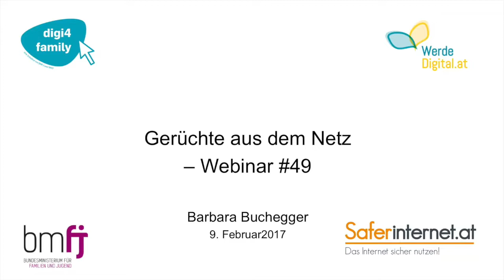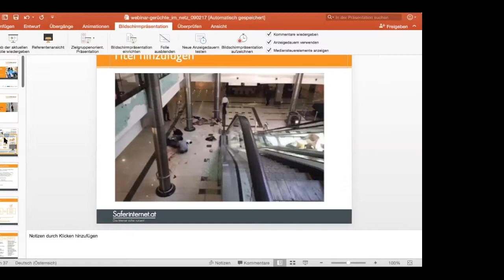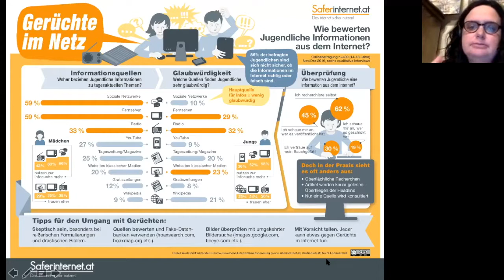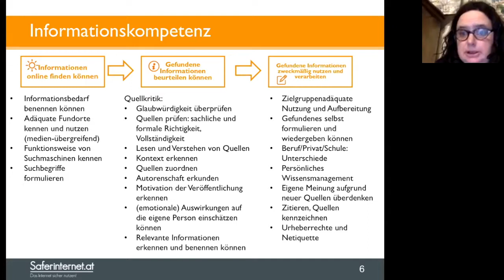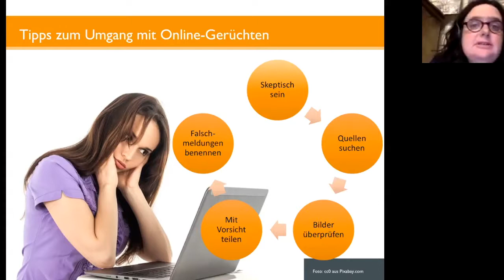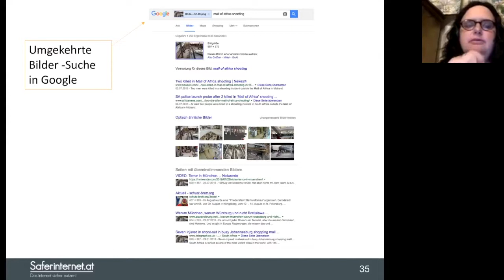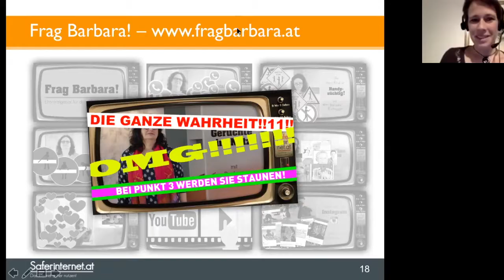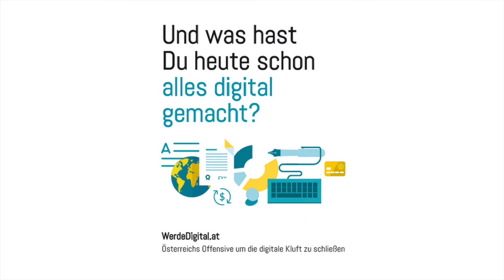Gerüchte aus dem Netz - Webinar #49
Die Studie von Saferinternet.at zum Safer Internet Day 2017 zeigt: Kinder und Jugendliche haben ein großes Defizit in Hinblick auf die Bewertung von Online Inhalten. Das Webinar stellt die wichtigsten Ergebnisse vor und zeigt auf, wie Eltern ihre Kinder beim Kompetenzerwerb unterstützt können. Wie lässt sich das in den Familienalltag eingliedern? Welche Hilfsmittel gibt es? Wo kann man sich selbst am Laufenden halten?

Termin: Donnerstag, 9. Februar 2017, 20 bis 21 Uhr

Client für alle Betriebssysteme (Windows, MAC, Linux; App für Android, iOS)

Barbara Buchegger zählt zu den Pionieren des kooperativen E-Learning in Österreich. Seit 1997 setzt sie aktiv E-Learning-Projekte um und begleitet Bildungsorganisationen von der Planung bis zur Umsetzung in allen relevanten Fragen des E-Learning. Im Projekt Saferinternet.at fungiert sie als pädagogische Leiterin und bringt ihre umfassenden Erfahrungen im Bereich Medienkompetenzförderung und digitale Medien ein. Darüber hinaus ist sie für das ÖIAT als Erwachsenenbildnerin im Einsatz und arbeitet an Forschungsprojekten mit. An der FH Wien und der FH Hagenberg ist sie als Lektorin tätig. Barbara Buchegger studierte in Wien und New York und absolvierte das Masterstudium „Organisationsentwicklung in ExpertInnenorganisationen“ an der Universität Linz.